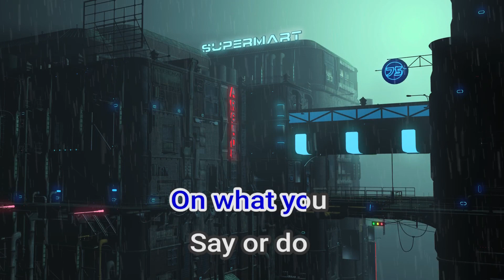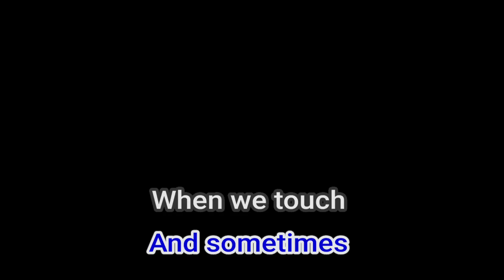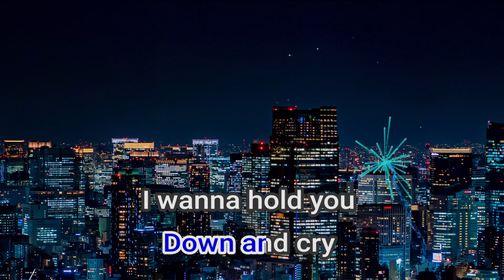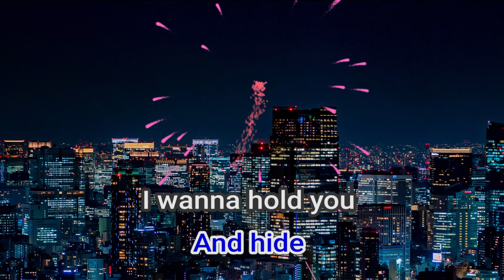00621 Sometimes When We Touch Dan Hill